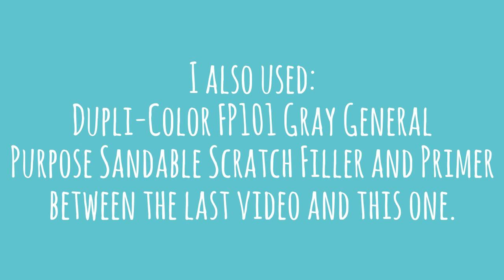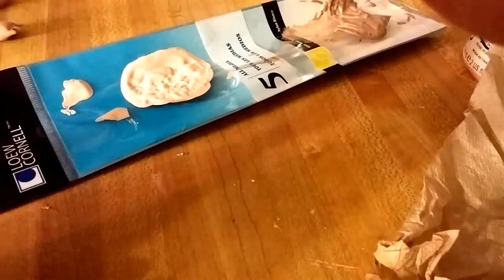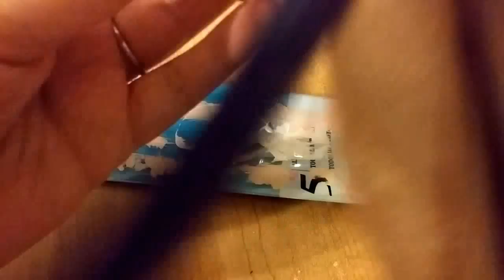CheeBorg Tries: Painting a vinyl art toy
CHEESEBORGER TRIES no. 13:
In this video, I show you how I painted that figure from my second cheeseborger tries video. My intent was to get this little guy to look almost albino. Unfortunately, I didn't realize when filming just how little the subtle color differences would show up on recordings. I hope you at least get the idea.